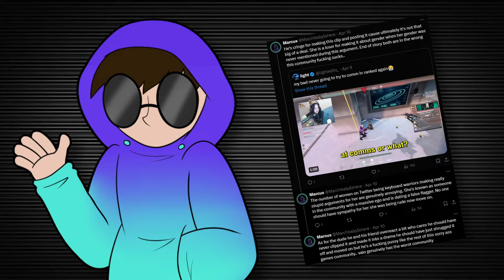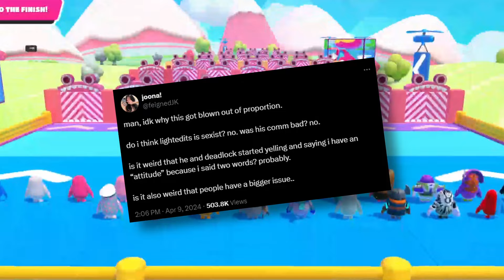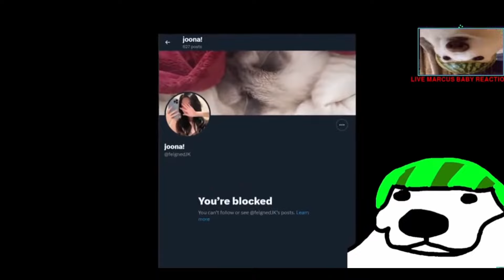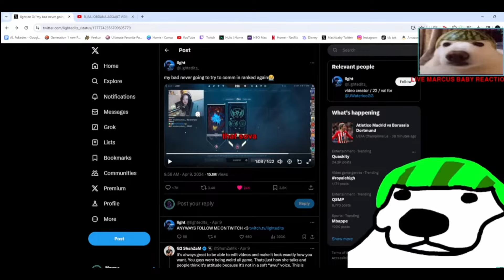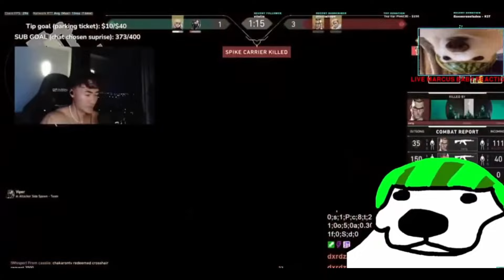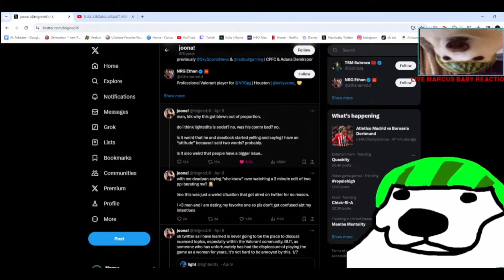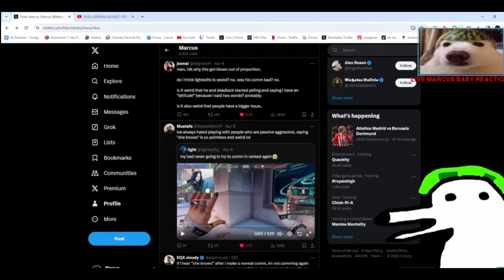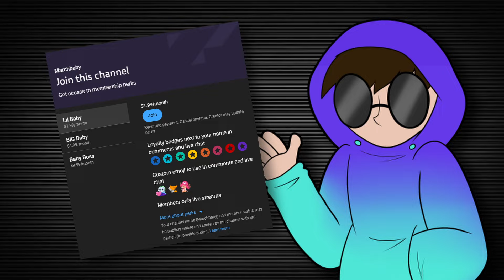This Valorant Drama Is So Pointless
This is why i don't play this garbage game

Gaming
Gaming commentary
Commentary
Marchbaby
Marchbaby_ishere
March
Drama
Drama channel
Movies
Movie Reviews
Valorant
Valorant drama
Twitter drama
huge drama
Joona
G2 shahzam
Shahzam drama
lightedits
light edits drama
joona drama
valorant coms
live
live stream
Live stream highlights
fall guys